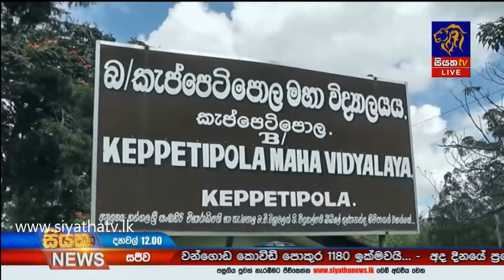පහ වසර ශිෂත්ව විභාගය සාර්ථකව |Siyatha News